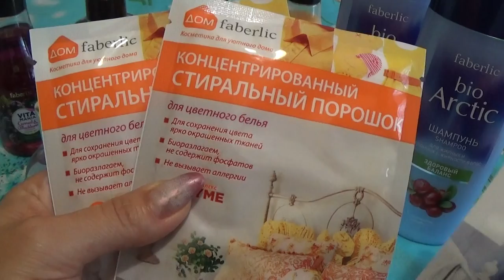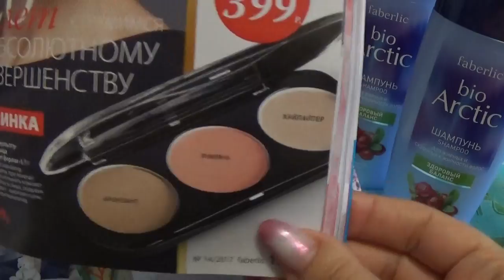ЗАКАЗ ФАБЕРЛИК ПО 13 КАТАЛОГУ 2017 г.